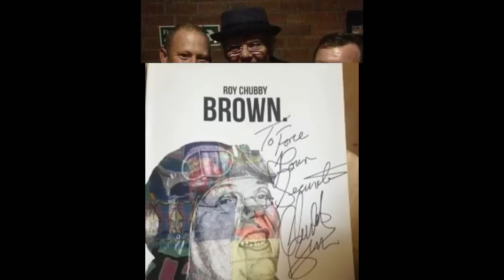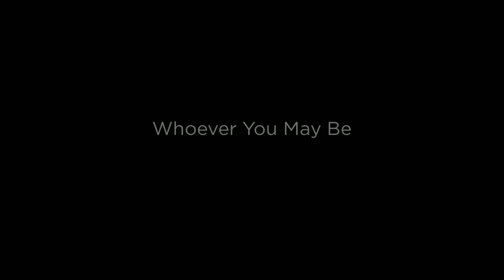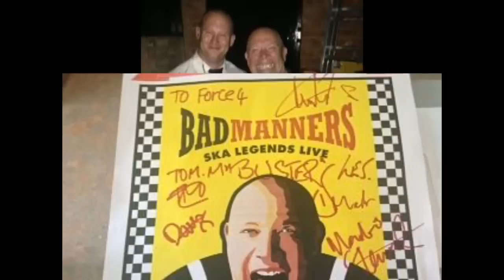Force 4 Security | Professional Security Contractors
Force 4 Security.

Security for everyone